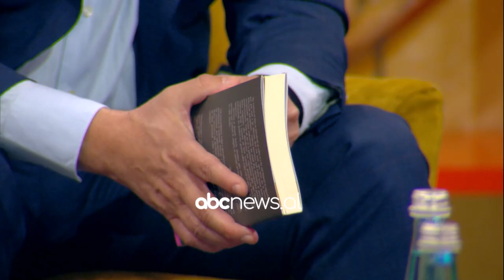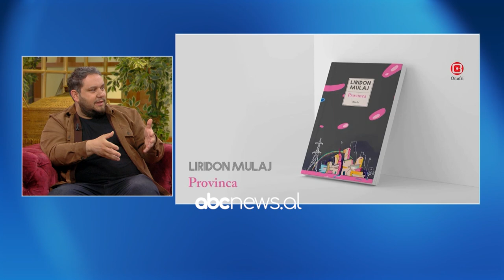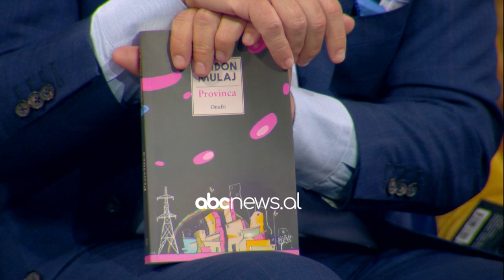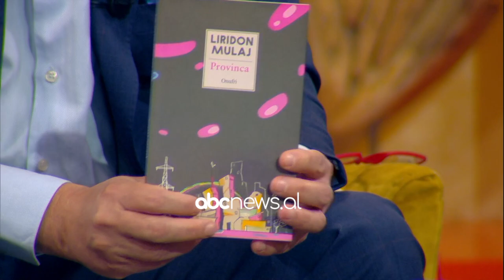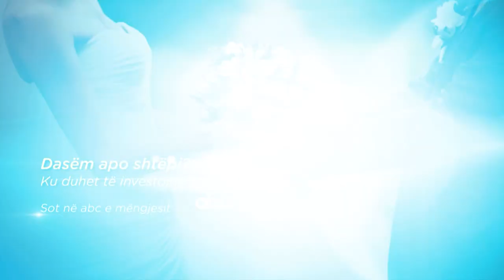Provinca" e Liridon Mulaj, libri që "vë gishtin në plagët" e identitetit e komplekseve | ABC News